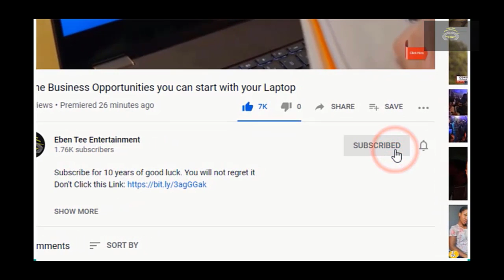YouTube Algorithm 2020 : Tips for Growing Your YouTube Channel That ACTUALLY WORK 100%